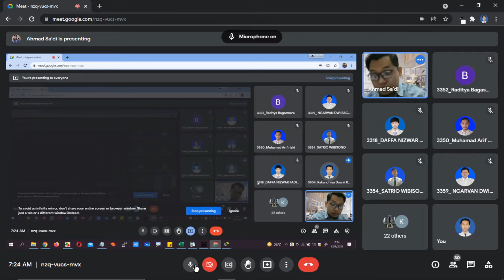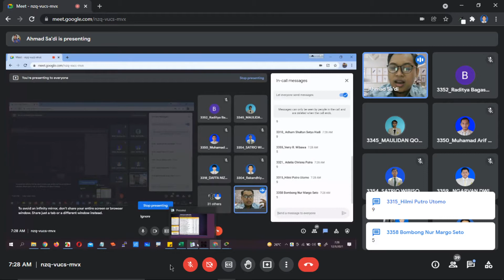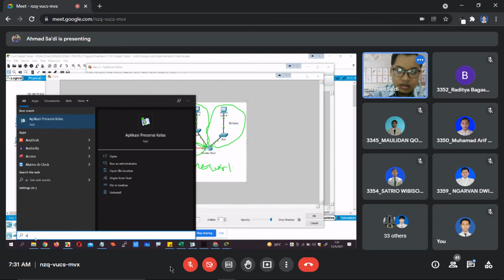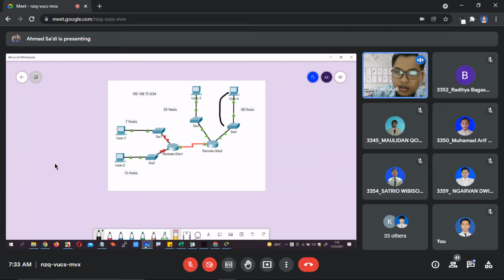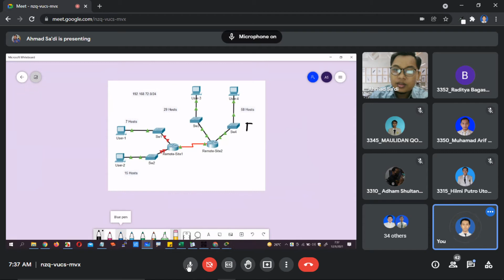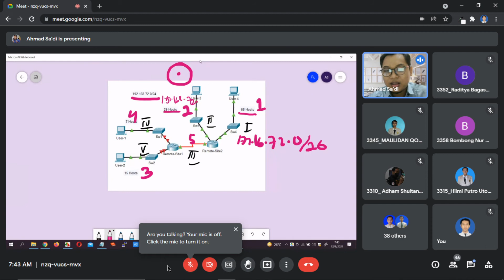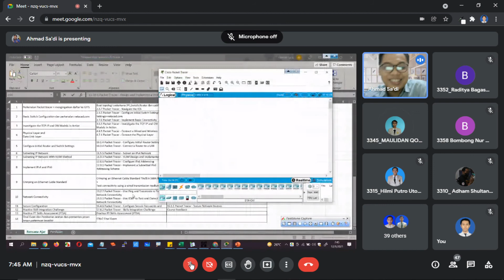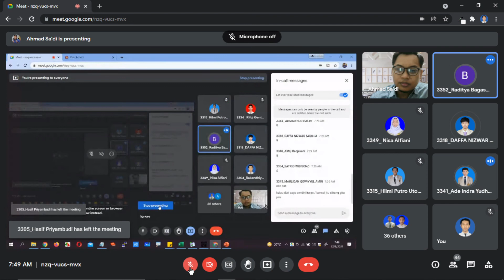2021 12 01 07 23 45 | JARINGAN KOMPUTER [PRAKTEK]